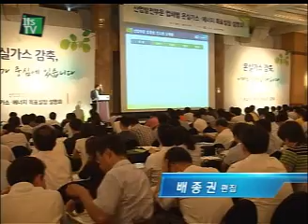[산업전문 뉴스채널 itsTV] 온실가스·에너지 목표관리 본격 추진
업체별로 에너지 사용량과 온실가스 배출허용량의 목표를 세우고 이행하는 '온실가스·에너지 목표관리제도'가 본격적으로 추진됩니다.

이와 관련해 지식경제부는 지난 20일 메리어트 호텔에서 375개 산업·발전 분야 업체를 대상으로 목표설정 방법과 지원 방안 등을 설명했습니다.

에너지 사용량과 온실가스 배출량 목표는 업체의 과거 배출 실적을 기준으로 내년 예상성장률과 감축계수 등을 고려해 확정됩니다.

또 지식경제부는 중소기업이 목표를 잘 이행할 수 있도록 대기업의 에너지 감축 기술을 전수하는 등 다양한 지원을 약속했습니다.